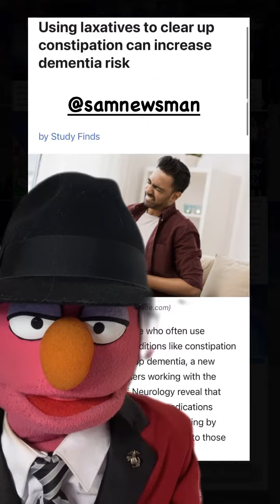2/23/23 News 📰 Laxatives Dementia 💩🧠